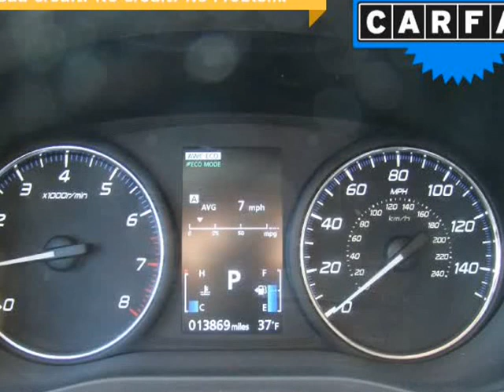2019 Mitsubishi Outlander ES AWC (Columbus, Ohio)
4880 Sinclair RD
Columbus